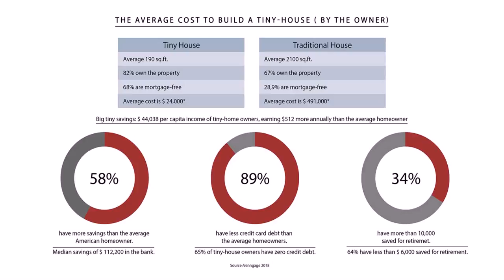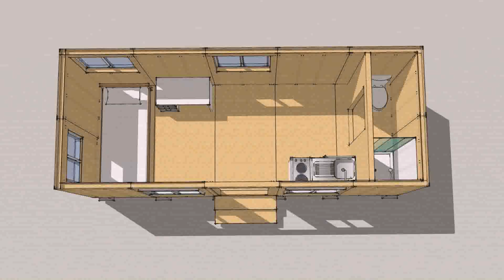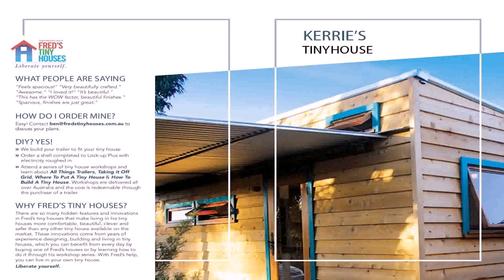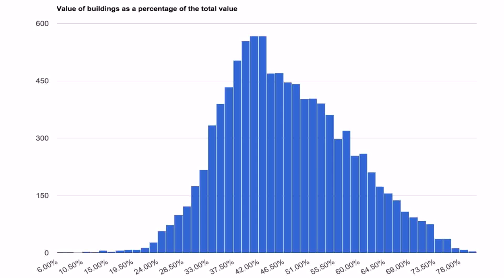How Much Would It Cost To Build Your Own Tiny House (see description)